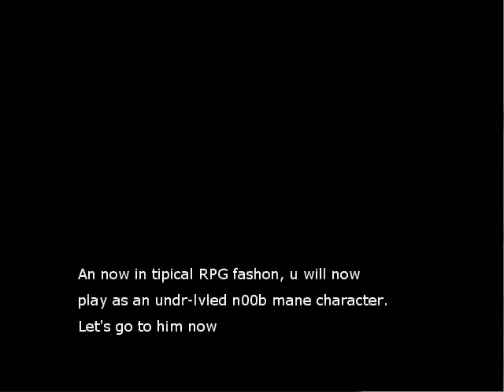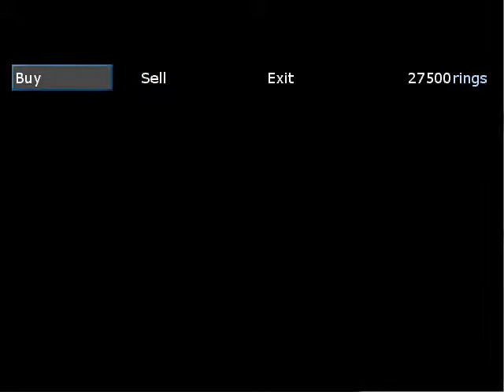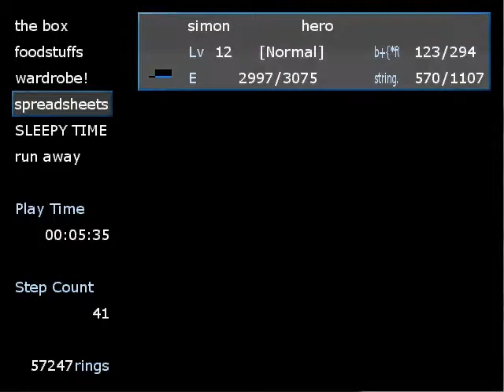Let's Play Crappy Games: Reido66's Castlevania 2: Simon's Quest